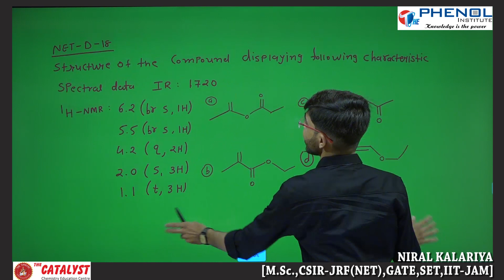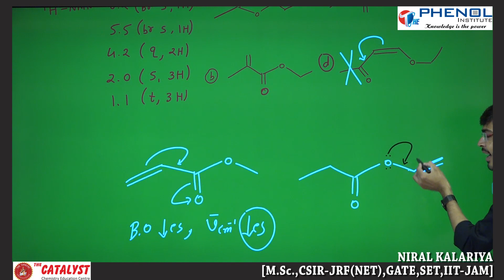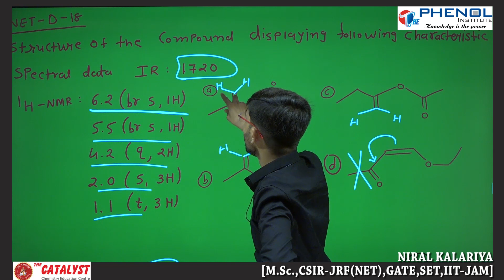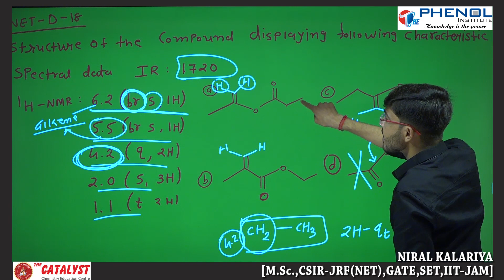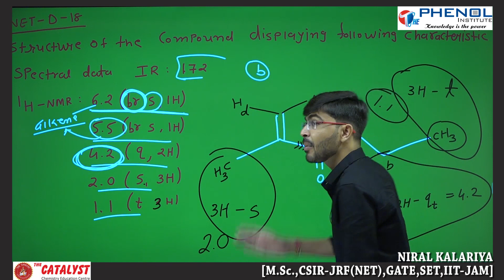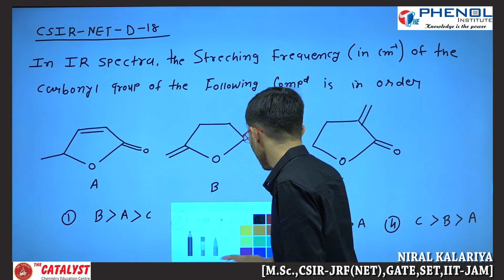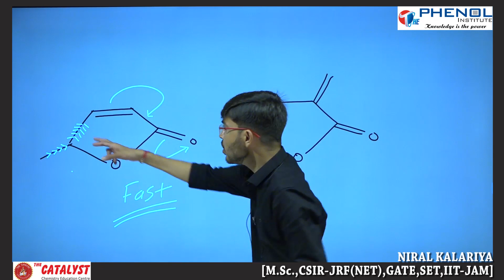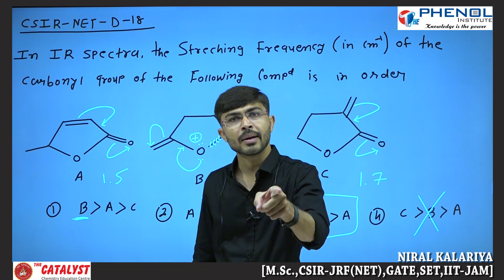SPECTROSCOPY LECTURE -4